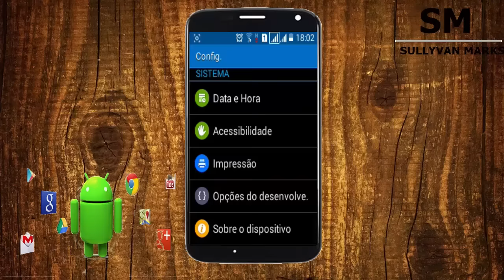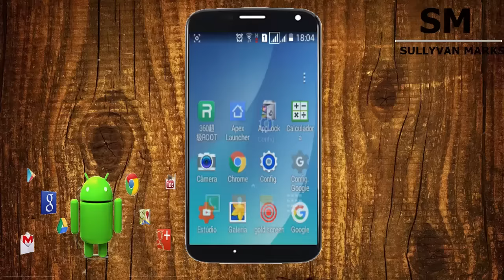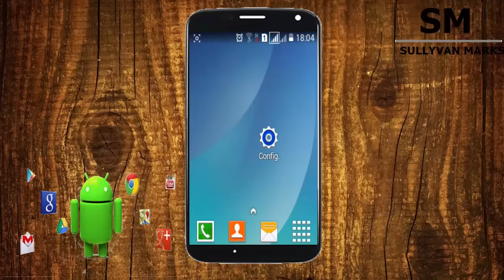Como desativar as animações de transições do Android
. (Artigo) É possível entrar no Snapchat de outra pessoa? Últimos vídeos